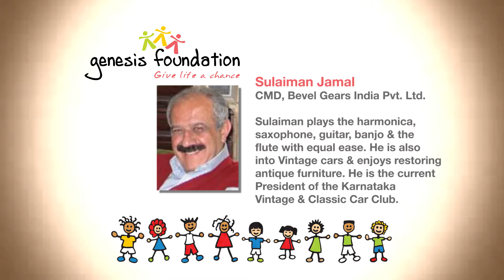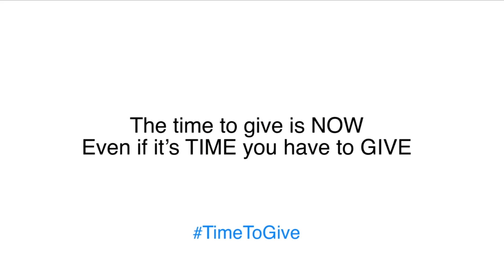Performance | Sulaiman Jamal on the stage of CEOsSing, Bengaluru 2016